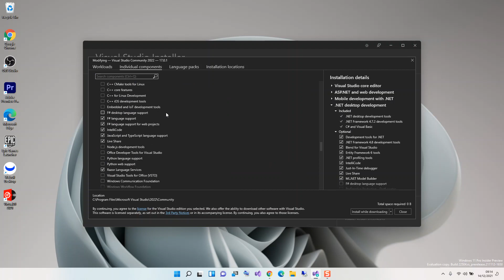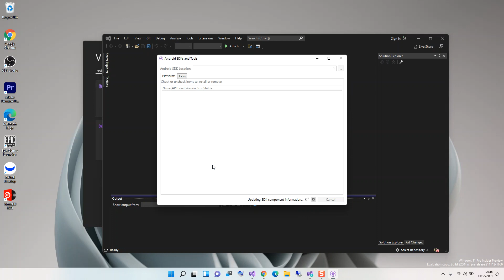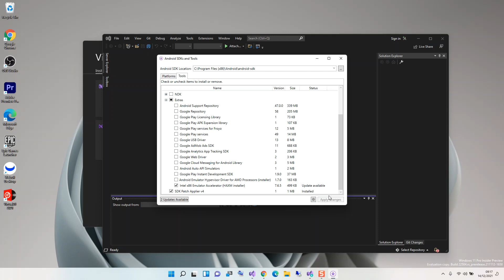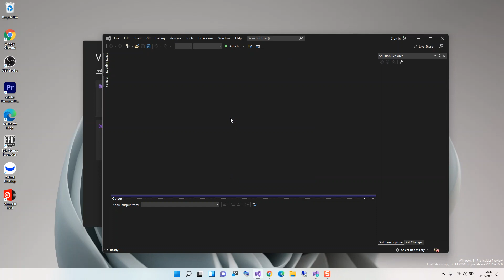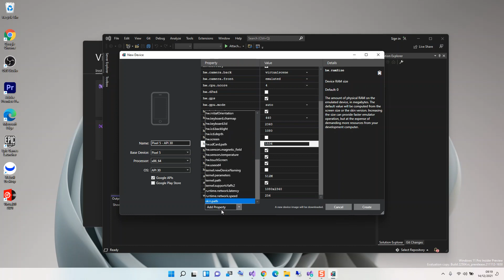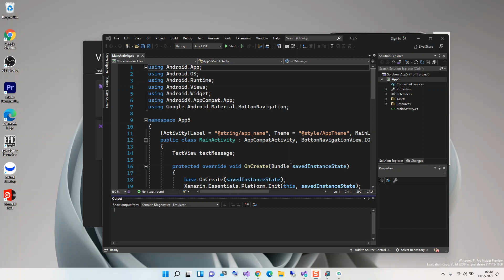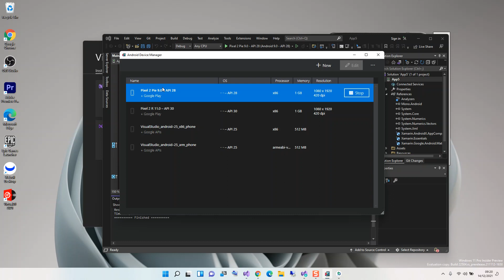Android Emulator for Visual Studio 2022 : Getting Started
Getting started with the Android Emulator in Visual Studio 2022 is a straightforward process that allows developers to test their Android applications with ease. Visual Studio 2022, a comprehensive IDE for .NET and C++ developers, provides an integrated Android Emulator that leverages Hyper-V capabilities for faster launch and execution times¹.

**Step 1: Installation**
Begin by selecting the 'Mobile Development with .NET' workload during the Visual Studio installation. This includes the necessary components for the emulator, the Android SDK, and the Intel Hardware Accelerator.

**Step 2: SDK Manager**
Once Visual Studio is installed, open the Android SDK Manager to install at least one platform, along with the required tools and extras. This ensures that you have the latest versions and the necessary components to start your development.

**Step 3: Device Manager**
Next, navigate to the Android Device Manager to create a new virtual device. You can configure the device with the desired specifications, such as screen size, memory, and Android version.

**Step 4: Emulator Launch**
After setting up the virtual device, start the emulator from the Android Device Manager. This will boot up the virtual Android device, where you can deploy and debug your applications.

**Step 5: Project Creation**
Create a new Android project in Visual Studio to test the emulator. You can use the Xamarin.Android template to get started quickly. Configure the project details, choose the app template, and set the minimum Android version.

**Step 6: Debugging**
With the emulator running, you can now debug your Android application. Deploy the app to the emulator and use Visual Studio's powerful debugging tools to troubleshoot and enhance your application.

**Step 7: Layout and Design**
Edit the layout and colors of the main activity using the designer and the code editor. Visual Studio provides a user-friendly interface to customize the UI and UX of your app.

**Conclusion:**
The Android Emulator in Visual Studio 2022 is an essential tool for developers looking to build and test Android applications on Windows. With its integration into Visual Studio, developers can enjoy a seamless development experience, from writing code to testing on virtual devices². Remember to keep your SDK and emulator tools up to date to take advantage of the latest features and improvements. Happy coding!